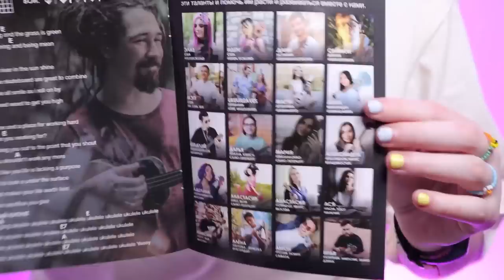ЛУЧШАЯ УКУЛЕЛЕ ДЛЯ НАЧИНАЮЩИХ И ПРОФИ \ обзор Flight DUC380 Topaz \ Даша Кирпич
В очередном выпуске анбоксинга от Дари будем делать обзор укулеле концерт от  Flight модель DUC380 Topaz. Укулеле концерт Flight DUC380 Topaz отлично подойдет для новичков (начинающих) и продолжающих. А в этом обзоре ее распакуем, поиграем на ней и поймем так ли эта укулеле концерт Flight DUC380 Topaz хороша.

⬇️ РАЗВЕРНИ ПОЛНОСТЬЮ  ⬇️
⭐ПОДДЕРЖИ МОИ СТАРАНИЯ⭐

🎧Музыка из видео:
Non_Piu_Andrai

❓FAQ
📸 АППАРАТУРА :

Навигатор:
0:00 халеу
0:25 открывашка и особенности укулеле
7:14 тюрские мотивы
9:12 итог
Ты супер!💚